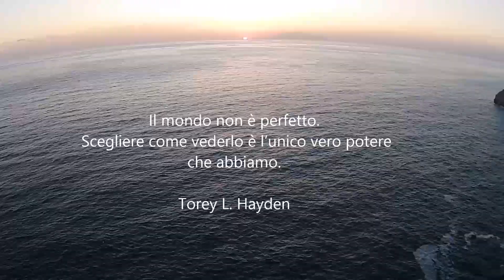Capri - Faro di Punta Carena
Sorvolo di punta carena al tramonto